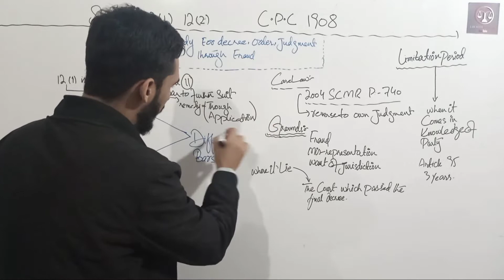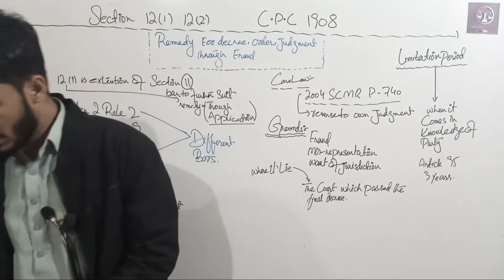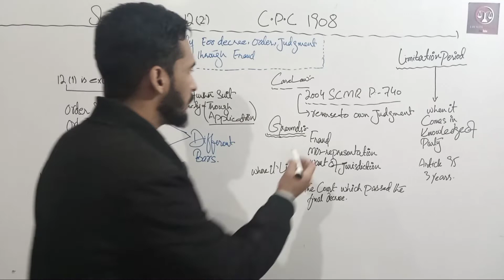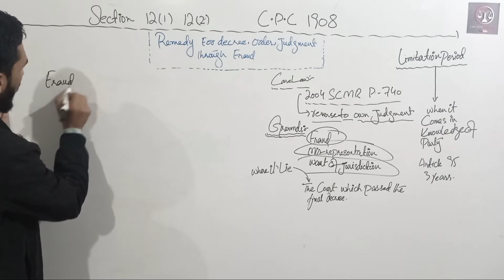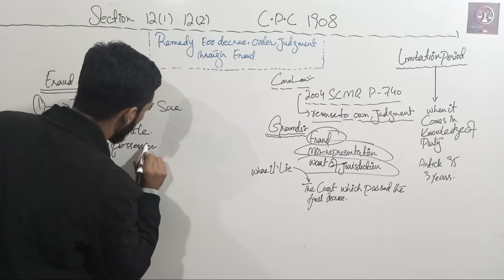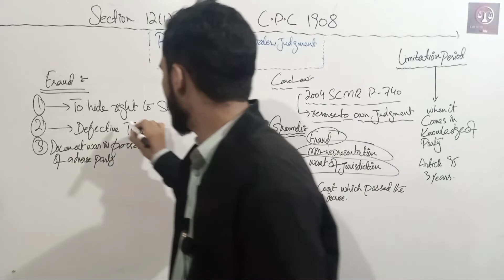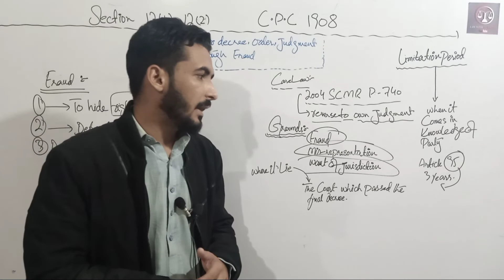SECTION 12(2) CPC